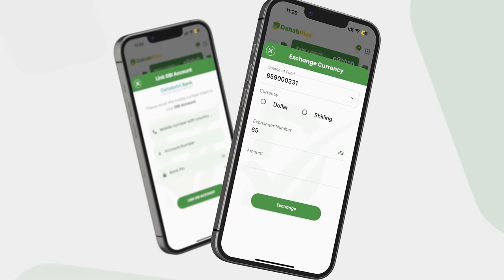MURUGO IYO ARGAGAX "Maanta Waxaan waayay Ninkii Nolosha aan lawadaagayay" Xaaska...